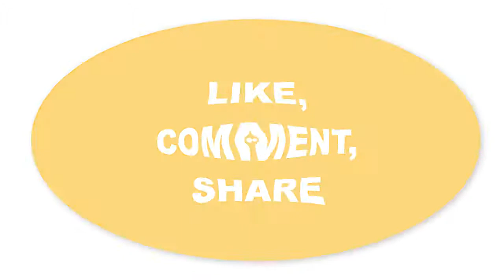5 Best Bicycle Bottle Holder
5 Best Bicycle Bottle Holder

5.2020 New Hot Aluminum Alloy Bike Bicycle Cycling Drink Water Bottle Rack Holder Cage Solid and Reliable Bicycle Accessories

4.1 PCS Aluminum Alloy Bicycle Water Bottle Holder Bike Cycling Bracket Cycling Drink Water Cup Rack Cycle Accessories

3.Portabidones Ciclismo Carbon Fiber+Glass Fiber Road Bike Bicycle Cycling MTB Water Bottle Holder Cage bottle rack bicycle

2.2 PCS hot sales full carbon fibre bottle cage bottle holder bicycle accessories with package matte finish 2 colors

1.MTB Bicycle Water Bottle Holder Aluminum Alloy Mountain Bike Bottle Can Cage Bracket Cycling Drink Water Cup Rack Accessories